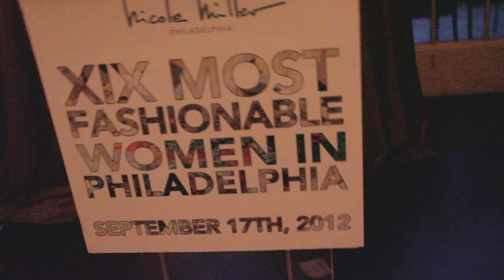Extravagant Shopping - Most Fashionable Women | The Philadelphia Collection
Get a behind the scenes look at the Philadelphia Collection's events of September 17th! We're bringing you awesome coverage of the Evening of Extravagant Shopping at Omega Optical and the 3rd Nicole Miller XIX - Most Fashionable Women of Philadelphia event. Hear from Mayor Nutter, stylist Anthony Henderson, designer Darrell Cleaveland, and editor Jimmy Contreras!